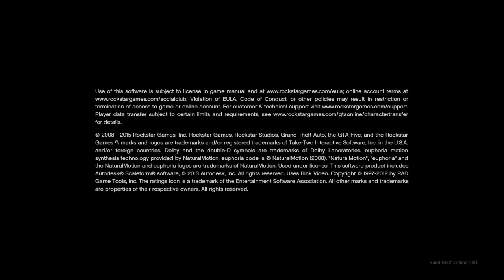Kick ME OuT